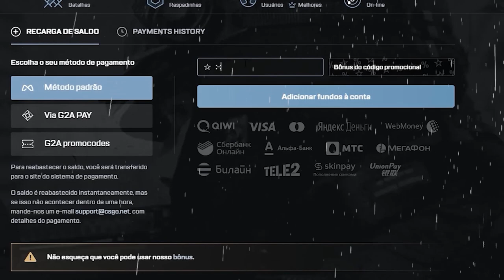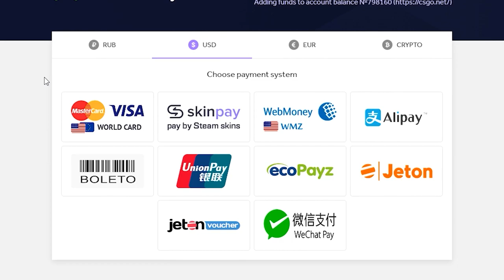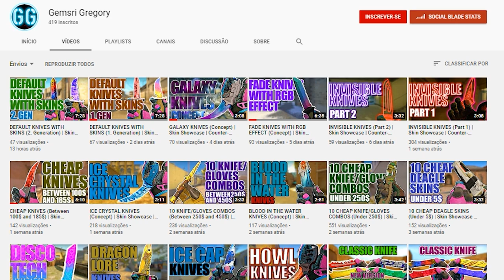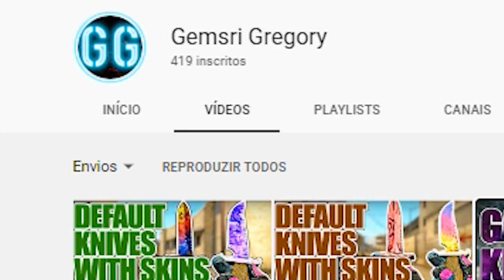nova CAIXA de FACAS RGB`s ESTÁ PERTO de serem LANÇADAS...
As facas com efeito RGB estão chegando ao CS:GO em uma futura caixa...